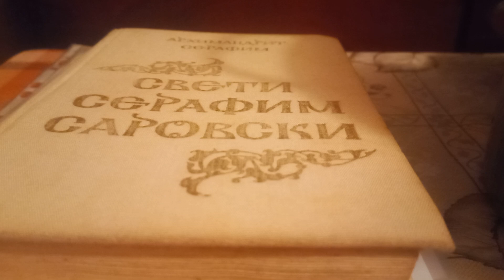Не от всеки Взима милостиня